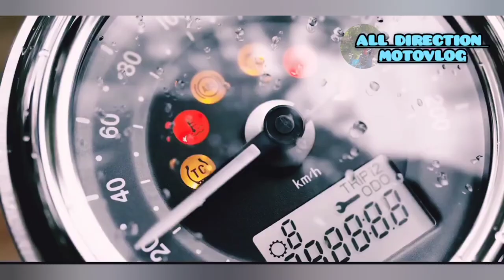INTRODUCING THE NEW 2024 Ninja ZX-6R SUPERSPORTS OBSESSION KAWASAKI NINJA ZX-6R